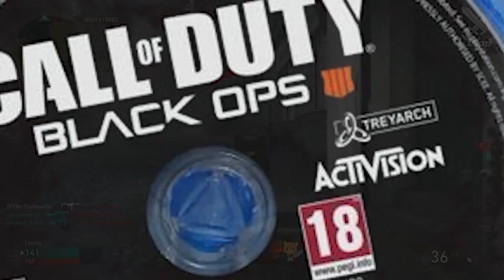EARLY Copies For Call Of Duty: Black Ops 4 WARNING (Buy At Your Own Risk!)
EARLY Copies For Call Of Duty: Black Ops 4 WARNING (Buy At Your Own Risk!) Black Ops 4 is one week away and early copies of the game are starting to surface however, if you plan on purchasing a copy you need to do so at your own risk. There also is a patch update that is required in order for you to go past the black ops 4 main menu.